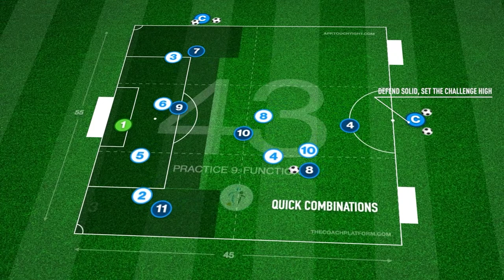🔥⚽️ Penetration Passing - Function (4231 v 4231)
This Functional Practice is based on the 4231 and is focused on forward passing and penetration to break down the opposition defence.

Touchtight Coaching is home to all creative coaches amongst the world of the beautiful game...

Here are a few links that might be useful for you to resource video soccer sessions and session plans